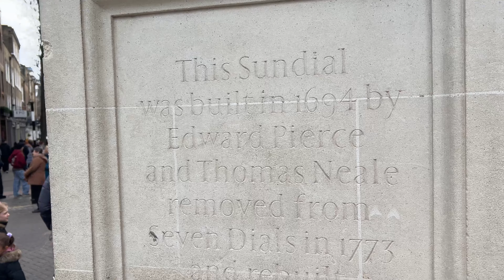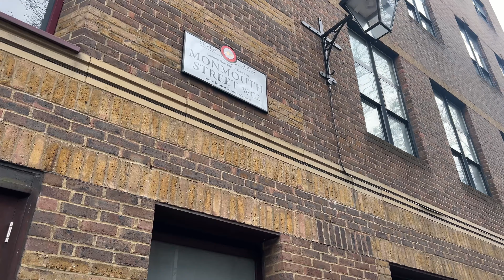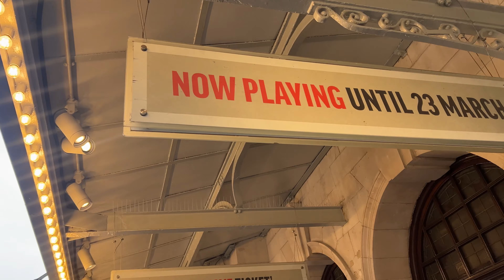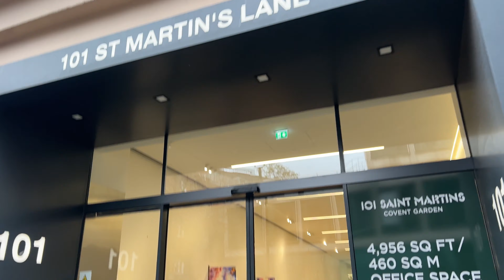LONDON RANDOM STREET WALK IN WINTER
HI GUYS IT WAS BEAUTIFUL WEATHER AND I REALLY ENJOYED THIS WALK I CALL IT A RANDOM WALK FROM HOLBORN TO TRAFALGAR SQUARE.